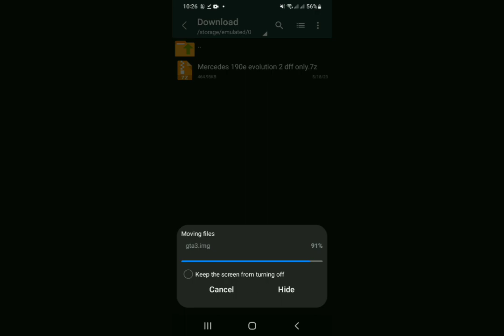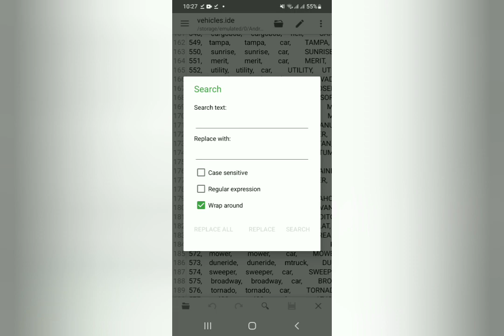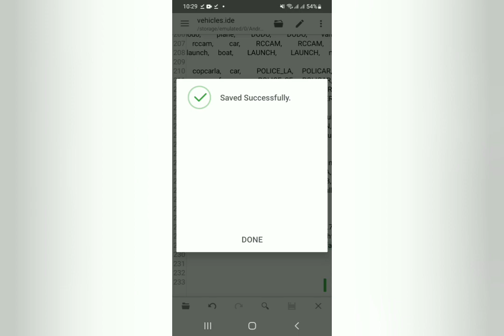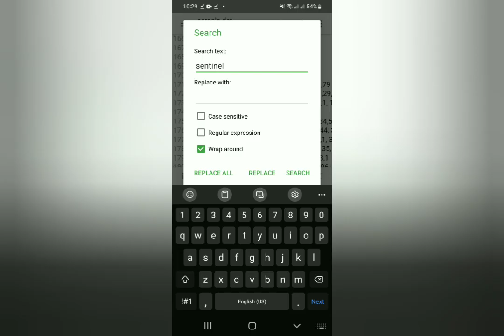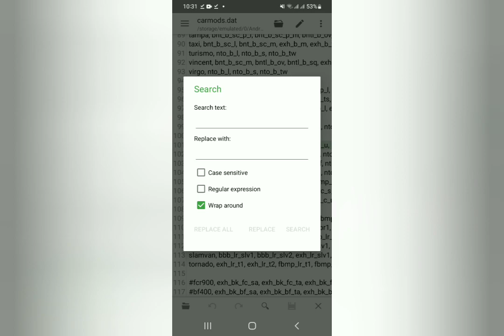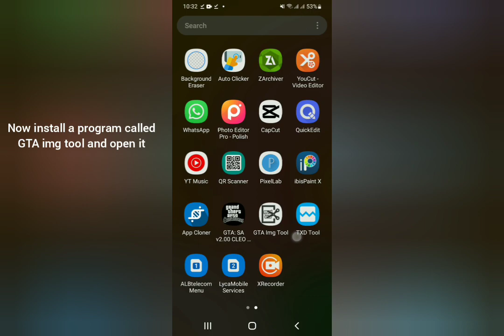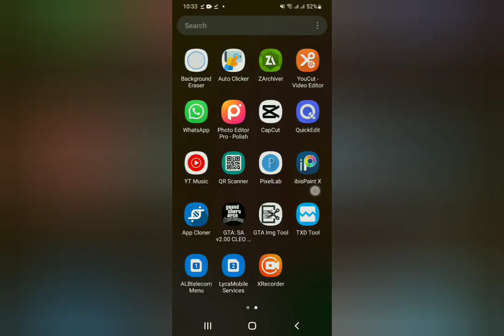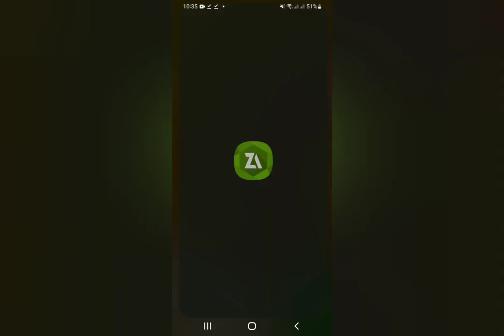(OLD) How to add cars WITHOUT replacing them in GTA San Andreas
I didnt add audio beacause youtube is puting copyright to my videos only beacause of sound.